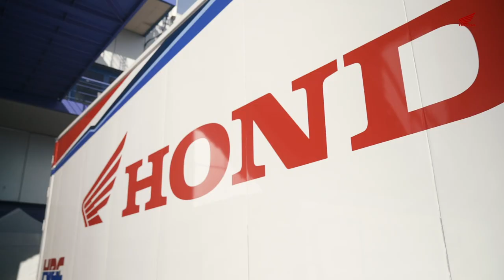Honda HRC Test Team in action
Stefan Bradl and the Honda HRC Test Team take to the track in Jerez against the rest of the MotoGP World Championship. Their work is crucial behind the scenes as Honda develops the RC213V even futher.